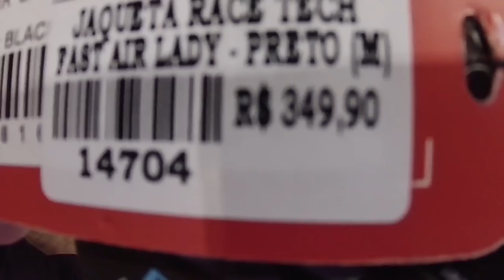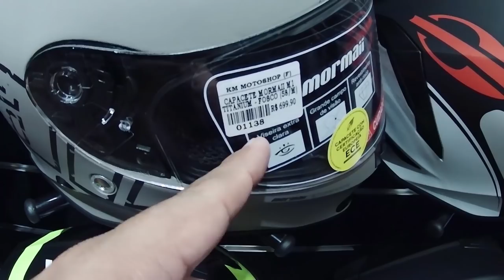Capacetes e jaquetas X11 | Race Tech | ASW | Alpinestars [KM Moto Shop]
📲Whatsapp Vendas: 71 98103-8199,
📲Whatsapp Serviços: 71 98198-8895